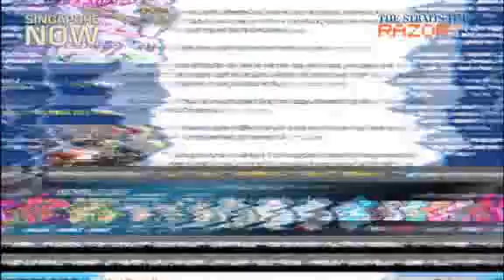Dog attacks: Are owners responsible?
Last week, a woman was attacked by a large unmuzzled dog. Singaporeans say that owners should be held responsible, especially when it happens in a public place.